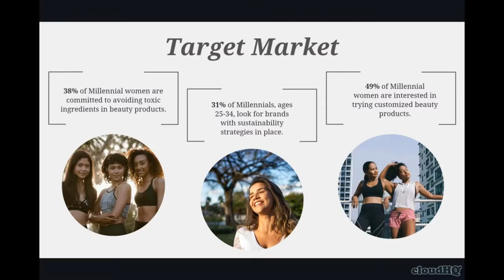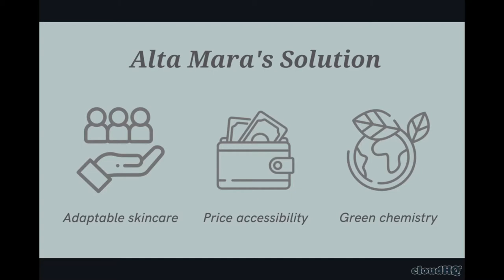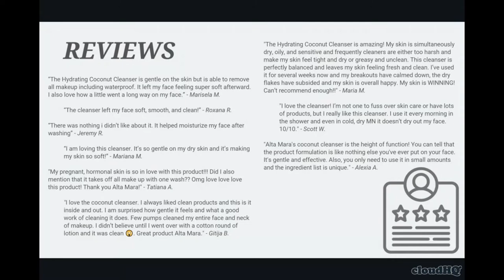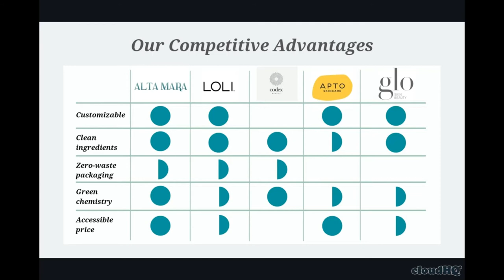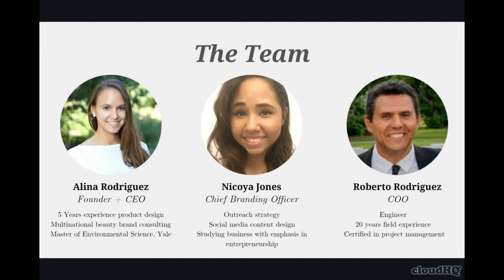COLLISION Pitch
Introducing Alta Mara to COLLISION!